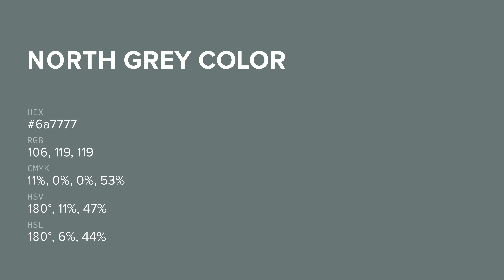North Grey color 6a7777 hex color - Green color - Warm color 6a7777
What color is North Grey ? 6a7777 hex color - Green color - Warm color 6a7777

Hex 6a7777 Color Code is also known as North Grey color.